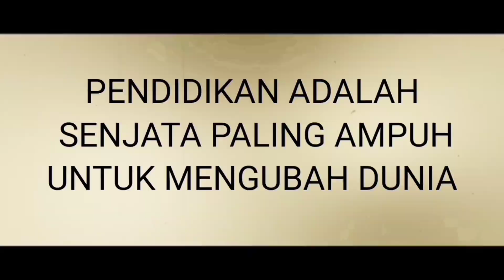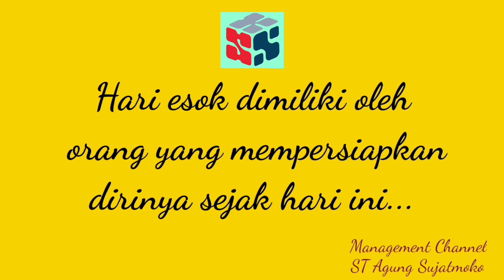Rangkaian Seleksi OSK, OSP dan OSN (2022)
Rangkaian Seleksi OSK, OSP dan OSN (2021)
Video Rangkaian OSK OSP dan OSN 2021 berisi peraturan seleksi yaitu Seleksi Olimpiade dari mulai tahap OSK, OSP, OSN sampai tahap pembinaan dan seleksi melalui PELATNAS yang diadakan DEPDIKNAS.

Jadi Peserta yang berhak mengikuti Pembinaan dan Seleksi dalam Pelatnas hanyalah peserta peraih Medali Emas dalam Olimpiade Sains Nasional (OSN). Pembinaan dan Seleksi terdiri atas 3 (tiga) tahap yaitu : Pelatnas-1, Pelatnas-2 dan Pelatnas-3. Dan bagi peserta Pelatnas yang lolos Seleksi sampai Tahap Pelatnas-3, maka akan menjadi Tim Olimpiade Indonesia yang mewakili Indonesia dalam Ajang Olimpiade Internasional seperti IJSO, IESO, IPhO, IChO, IBO, IMO dan lain-lain.

Semoga Video ini bermanfaat terutama bagi para Pembina Olimpiade dan Calon Peserta Olimpiade tahun 2022, persiapannya lebih terarah, terprogram sehingga para siswa nantinya lebih siap menghadapi rangkaian seleksi OSK-OSP, OSN dan Olimpiade Internasional seperti  IJSO, IESO, IPhO, IChO, IBO, IMO dan lain-lain.

Selamat belajar dan Salam Sukses..

Untuk selalu mengikuti Konten Matematika & Motivasi Pendidikan lainnya,
Untuk permintaan pembahasan soal Matematika, silakan DM ke Akun IG : @Agung_Sujatmoko